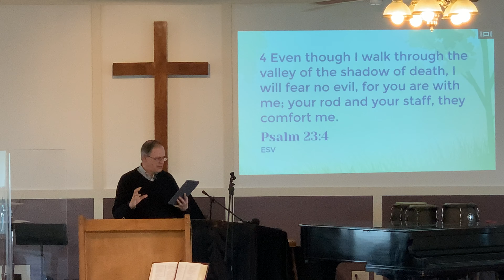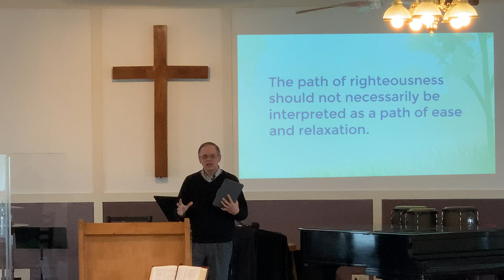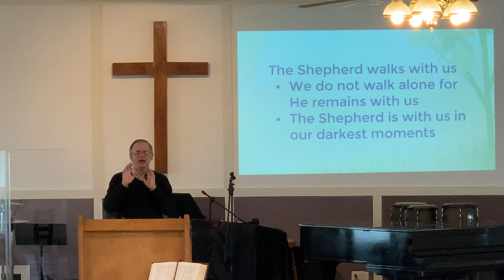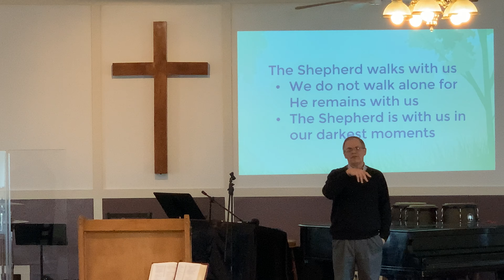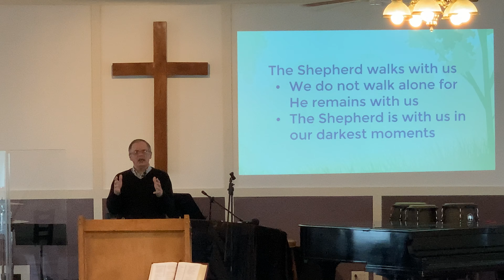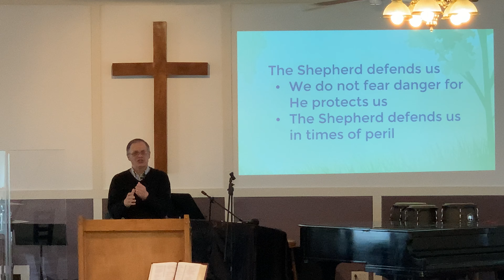The Good Shepherd, pt. 4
In this week's passage, Psalm 23:4, the Psalmist continues his song of the Good  Shepherd by reminding us that we do not walk the path of righteousness alone, for the Shepherd is there to protect and guide us, no matter the circumstances.